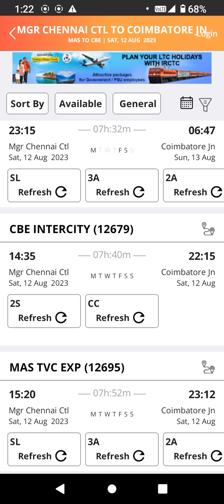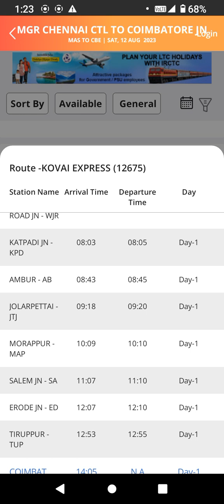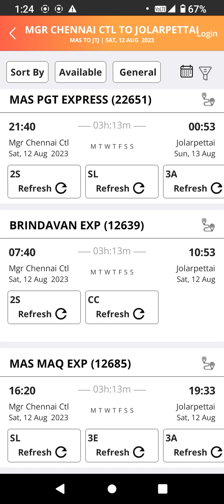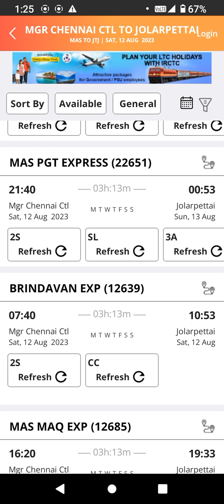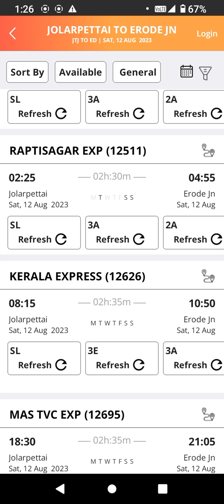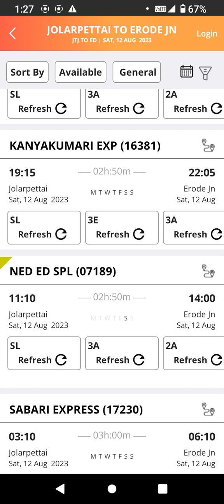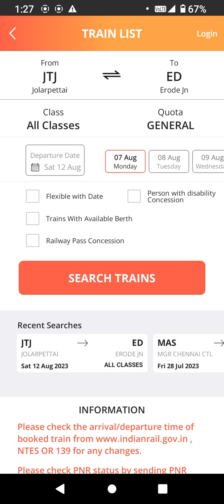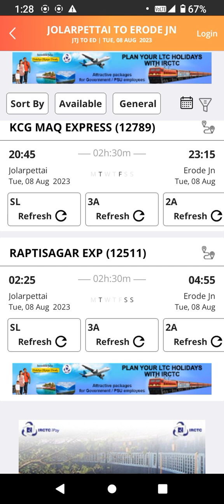Chennai to Coimbatore Train | Tamil Infogainment